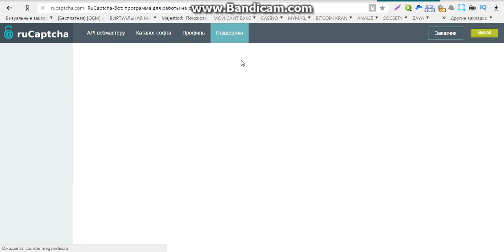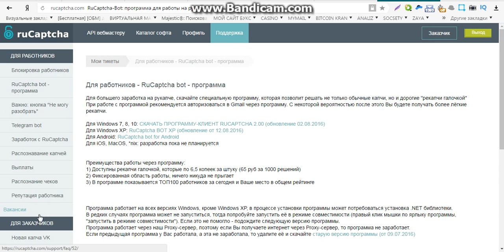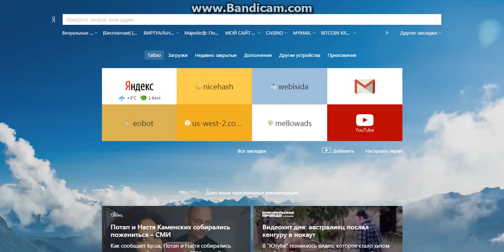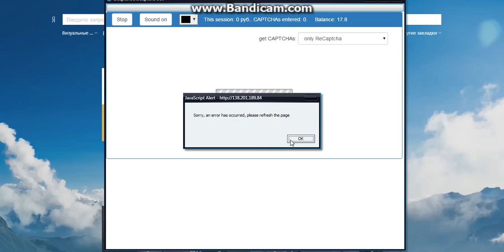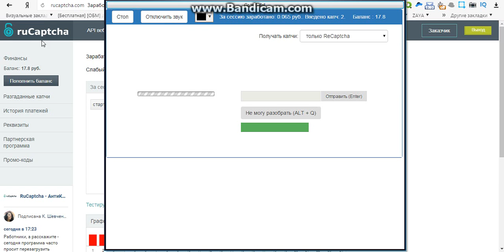заработок онлайн без обмана каждый день